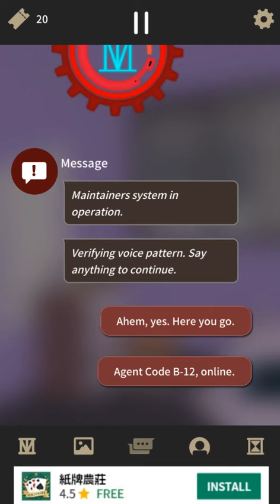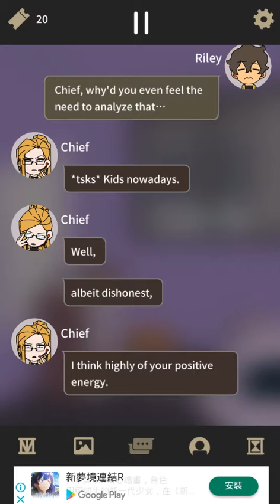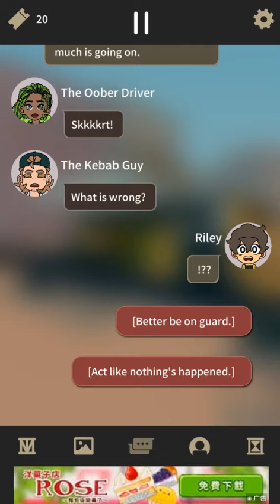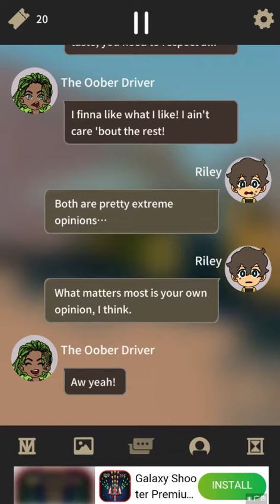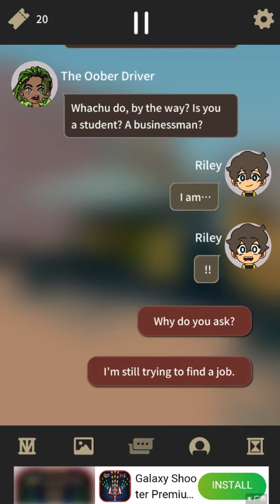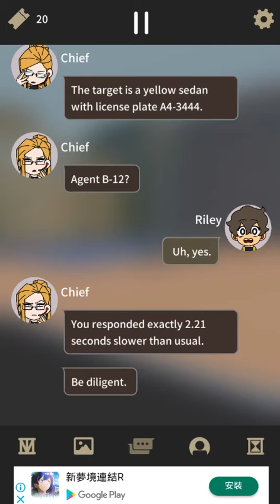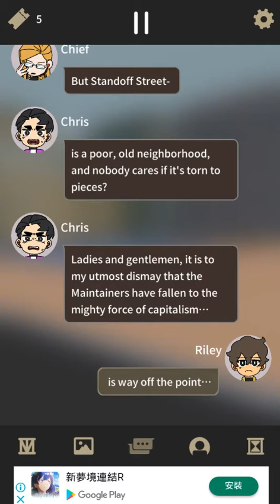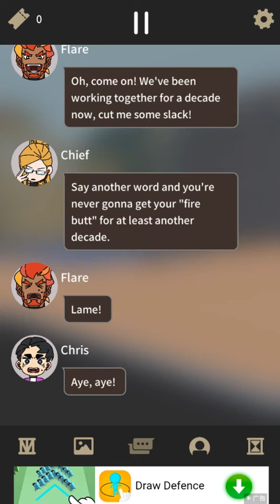不完全是一位英雄 - 單機AVG遊戲試玩 (Android)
《不完全是一位英雄!》是一款由 Buff Studio (Story Games, Calm Games) 推出的冒險遊戲。
在本作中，玩家需要選擇不同的選項，來決定故事劇情的發展。

厭倦了您習慣充滿典型陳詞濫調的典型超級英雄情節？
想知道在超級英雄宇宙中日常生活的感覺嗎？
那就玩《不完全是一位英雄》吧！

🤖《不完全是一位英雄》
遊戲的玩家角色，萊利（Riley）是替補特工，
支持超級英雄的日常活動。
但從本質上講，萊利是日常的公民。
是的 — 就像你和我一樣。

🤝關係很重要
在遊戲中，你將在不同情況下与各種角色多次相遇：
你的老闆，首領經常因預算不足而倍感壓力；
你團隊的新成員，克里斯一直努力磨練自我；
一位司機，善於激起別人的思緒；
有古怪個性的傢伙。
你可能會成為他们其中一些人的朋友。
有些人可能會背棄你。這完全取決於你和你做出的選擇。

開發者：Buff Studio (Story Games, Calm Games)
遊戲類型：單機AVG遊戲
支援語系：英文(預定多國語系)
廣告密度：高
APK 大小：69.49 MB
數據包：N/A
系統要求：Android 4.4+
需要VPN：否
支持Root設備：是